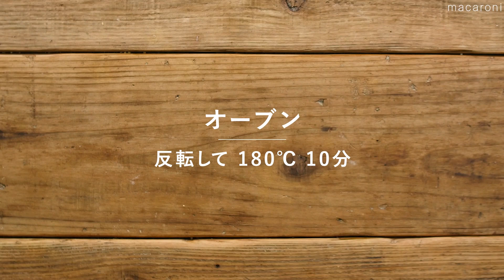パイシートで作る! 簡単バクラヴァ / お菓子のレシピ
バクラヴァ(バクラバ)とは、中近東などの地域で食べられるフィロという生地に
たっぷりのナッツを挟んで焼き上げ、さらにたっぷりのシロップをかけて仕上げるスイーツです。
今回はトルコの伝統菓子をご家庭でもお手軽に作れるよう、冷凍パイシートでアレンジしたレシピにしました。
ザクザクの生地とジュワッと染み出る甘いシロップがクセになるお味です。

■ 材料（4cm四方のバクラヴァ12個分）
《バクラヴァ》
・ベラミーズパイシート1枚と半分
・大粒ピスタチオロースト60g
・くるみ40g
・シナモンパウダー2g

《シロップ》
・ハチミツ20g
・グラニュー糖40g
・水80g
・レモン果汁3g

《仕上げ》
・大粒ピスタチオロースト3〜4粒

・バットキャビネ1個
・クックペーパー33cm×20m適量
・めん棒1本
・刷毛1本